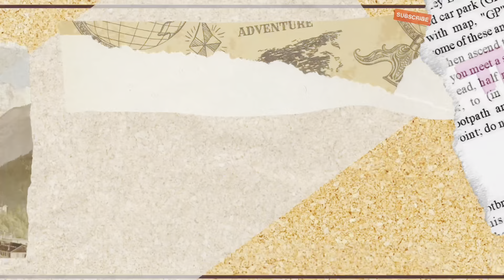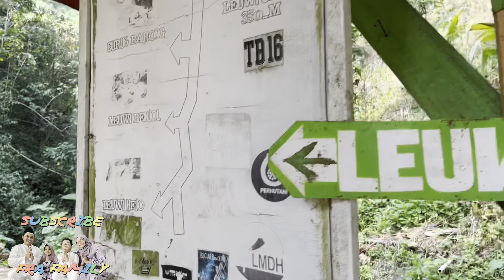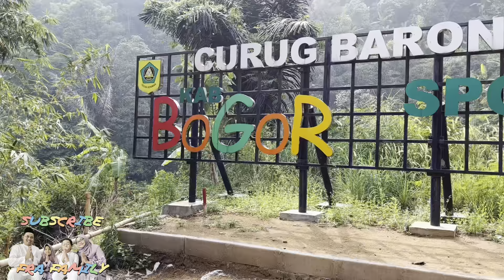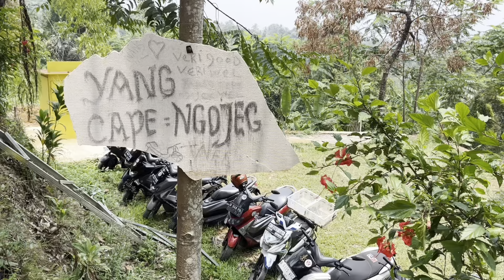Indahnya Curug Leuwi Hejo